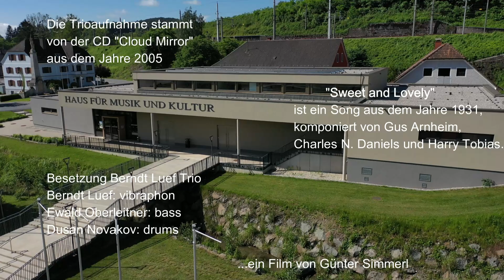"Spielfeld" mit anderen Blickwinkeln bereisen...